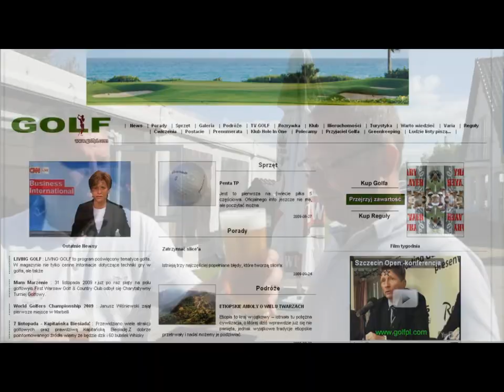Hole in one Romana Rogozińskiego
Szczęśliwie i z przytupem rozpoczął nowy sezon Roman Rogoziński trafiając swój pierwszy Hole in one w życiu. Korzystając z prawie wiosennej pogody Roman wybrał się na styczniową rundkę do Grębowa. Decyzja była słuszna , bo już na piątym dołku trafił HOLE IN ONE! Czy można wyobrazić sobie lepszy początek sezonu? Jak to zrobić? Trzeba po prostu wziąć 7 żelazo, staąć na tee piątego dołka i walnąć na green przed flagę tak , aby piłka wpadła do dołka i to wszystko! Później można się już tylko cieszyć i pokryć należność w barze :) .